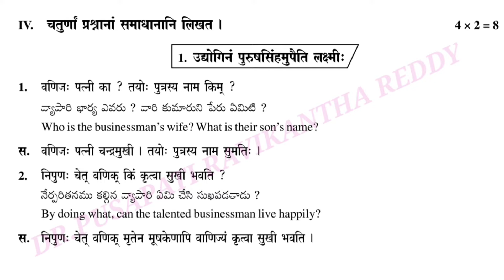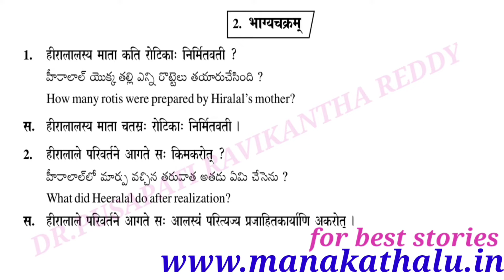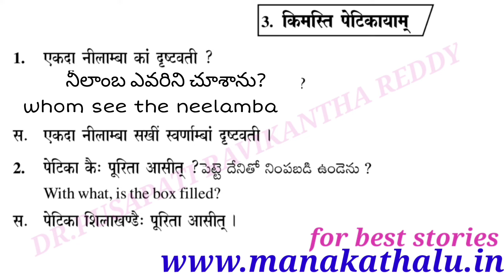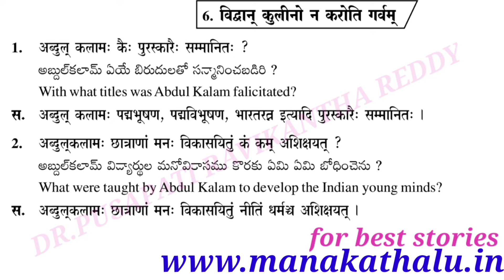JUNIOR INTER SANSKRIT NONDETAIL QUESTIONS //TS INTER FIRST YEAR SANSKRIT nondetail questions